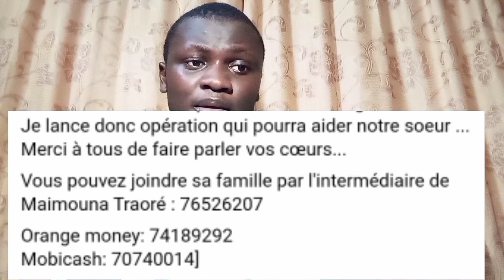Qu'est-ce qui est arrivé à Bibata,la femme du chef dans 3femmes un village 😭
Si vous avez regardé la série "3femmes 1village" vous connaissez sûrement Zarata Traoré alias Bibata celle qui a joué le rôle de la femme du chef, dans cette vidéo nous vous parlons de ce qui lui arrive,union de prière pour elle! Bon visionnage !!!